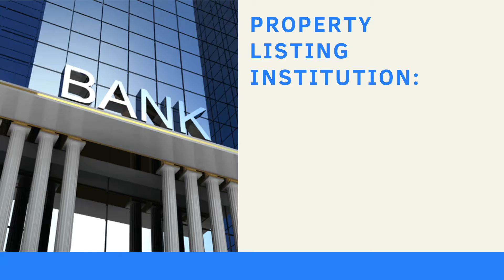Karur Vysya Bank Auction of Land at Dharapuram, Tirupur